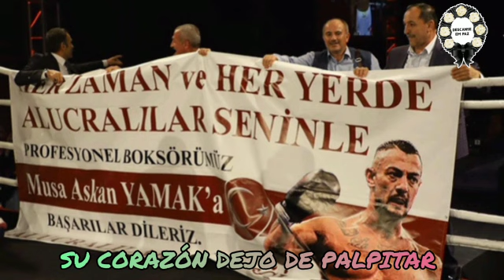ACABA DE INFORMAR LA MUERTE DE UNOS DE LOS MEJORES BOXEADORES DE ESTE SIGLO,TRISTE NOTICIA.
CNN EN ESPAÑOL, ESPN  EL ESPECTÁCULO Y EL DE PORTE SE VISTE DE LUTO ACABAN DE CONFIRMAR LA MUERTE DE CAMPEÓN MUNDIAL DE BOXEO LA NOTICIA TIENE ALAS REDES SOCIALES SATURADAS HOY.
SÍGUENOS PARA MAS CONTENIDO @viralfabini
!! BIENVENIDOS A#SOMOSVIRALESHOY

Image

Ⓒ Video

Ⓒ Song ~

O interprete